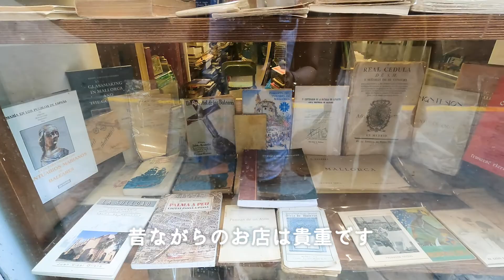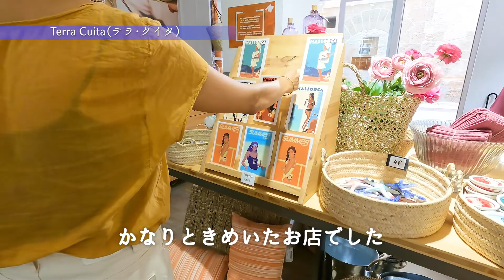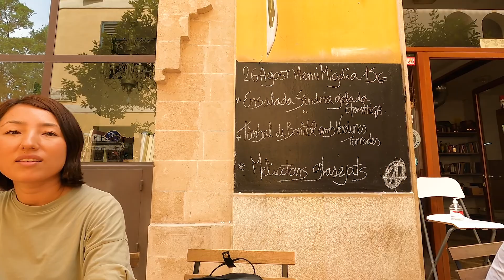【スペインvlog】マヨルカ島のパルマ旧市街お散歩 / 素敵な街並みとかわいい雑貨屋さん / 地元民に人気のレストラン&ベーカリー【2021夏マヨルカ】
8月の終わりから夏休みでマヨルカ島に行ってきました。バルセロナの沖200kmに浮かぶこの島は、きれいな海と山、歴史ある街や村がたくさんある素敵なところ。
パパが隣のメノルカ島出身ということもあり、私たちにとってはとても親しみのある場所です。

そのマヨルカの首都のパルマ・デ・マヨルカ市の旧市街を散歩したときの動画です。
現地に長く趣味のいい友人が、いろんなスポットやお店に連れて行ってくれました。
大好きな地中海スタイルグッズや、マヨルカならではの食べ物など盛り沢山紹介してくれています。
私と一緒に、びっくりしたり楽しんだりしていただけたら嬉しいです❤️

00:00 オープニング
00:50 パルマの市場
02:06 旧市街へ
02:30 スウェーデンベーカリー
03:32 籐製品のお店
04:14 旧市街の路地をうろうろ
06:41 カテドラル
07:23 ボルン〜サンジャウマエリア
09:04 かわいい陶器やさん
10:59 今どきカフェ
11:53 地元民に人気ランチ
13:01 インスタ映えベーカリー

今回案内してくれた友人は、シューズデザイナーとしてClaus & Martellsというブランドを立ち上げています。彼女が作るのは、メイド・イン・マヨルカのシンプルで素敵な靴ばかり。
日本のCREEMAでも販売しているので、ぜひチェックしてみてくださいね！

今回ご紹介したお店：
・スウェーデンベーカリー：Fika Farina（フィーカ・ファリーナ）
・籐製品のお店：Mimbrería Vidal（ミンブレリア・ビダル）
・レストラン：La Juanita Cuina Fresca（ラ・フアニータ・クイナ・フレスカ）
・修道院レシピのベーカリー：Fornet de la Soca（フォルネット・デ・ラ・ソカ）

HOLA（オラー）!

スペイン・バルセロナのりんごです。
メノルカ島出身のパパと小学生の息子くんと３人で暮らしています。
家庭内公用語は、カタルーニャ語、スペイン語、日本語、英語のマルチリンガルファミリー♪

このチャンネルでは、大好きなバルセロナの街歩きやスペイングルメを中心にvlog動画を週１ペースで投稿しています。だいたい、食べ物の話が多いです😊

コメントやリクエストも大歓迎✨

Twitterでは、動画の更新や思わずププとなったスペインの出来事など↓